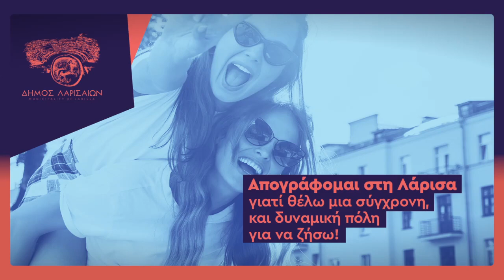Απογράφομαι στη Λάρισα γιατί θέλω μια σύγχρονη και δυναμική πόλη για να ζήσω.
Η απογραφή πληθυσμού που πραγματοποιείται κάθε 10 χρόνια, στην χώρα μας, ξεκίνησε.
🇬🇷 Αυτές τις ημέρες οι απογραφείς της Ελληνικής Στατιστικής Αρχής, διανέμουν στα νοικοκυριά ειδικό έντυπο με μοναδικό κωδικό απογραφής.
✅ Μπαίνουμε στο gov.gr για να απογραφούμε ψηφιακά. Οσοι δεν αισθάνεστε ακόμα άνετα με τον ψηφιακό κόσμο, ζητήστε από κάποιο συγγενή σας να σας βοηθήσει.
✅ Ακόμα και εάν δεν απογραφείτε ψηφιακά, τα στελέχη της ΕΛΣΤΑΤ θα σας επισκεφθούν για να γίνει η απογραφή με τον γνωστό παραδοσιακό τρόπο.
📌 Απογραφείτε εκεί που διαμένετε. Είναι σημαντικό για το Δήμο σας.